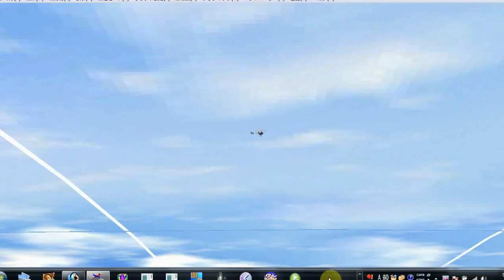FMS Flight Simulator フライトシュミレーター he1 001 training limbo1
FMS Flight Simulator フライトシュミレーター　he1です。

FMSのマスコットヘリコプターなのでしょうか。
見かけのわりには、よく飛んでくれます。